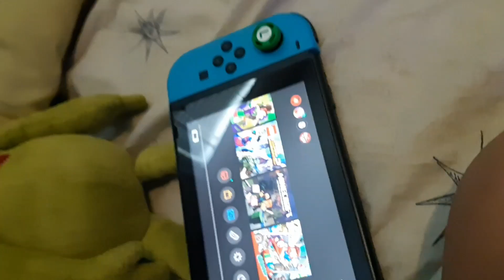Grinch loses his Nintendo switch part 1